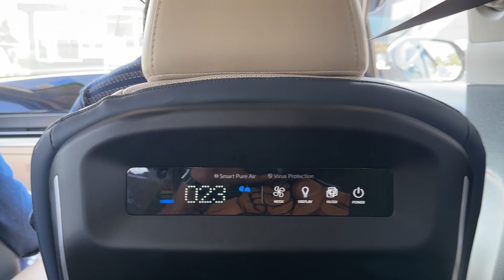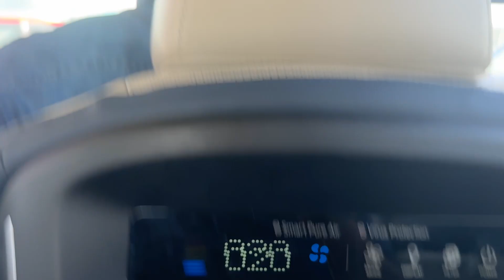SHAMEER CAR MOTHALALI AAYA VLOH | Kia Carens | Maruti XL6 | Toyota | CHOORAL VLOGS 2.0 | VLOG#48